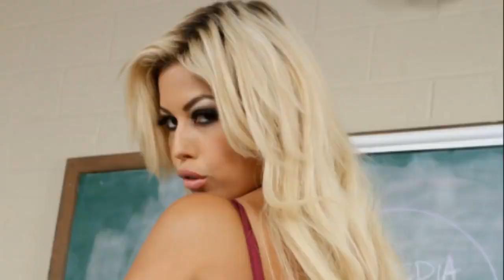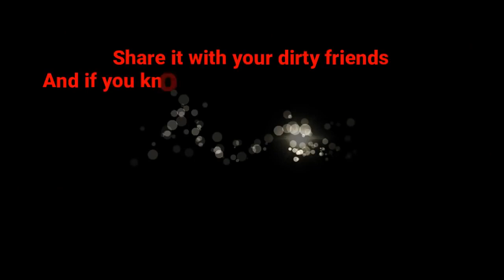TOP 5 ACTRICES PORNO LES PLUS BONNES